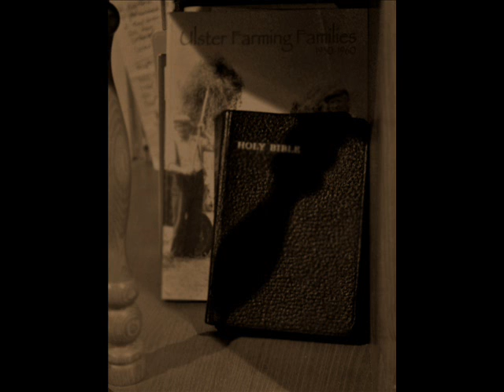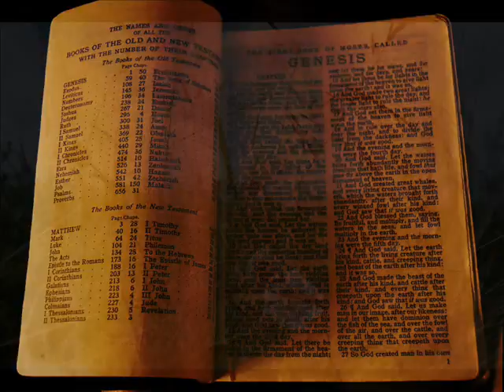Through The Window.wmv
This is a track from Low Country Boys  CD. (Plain An Simple) released in March 2011... called Through The Window